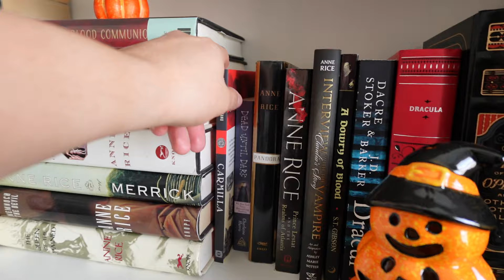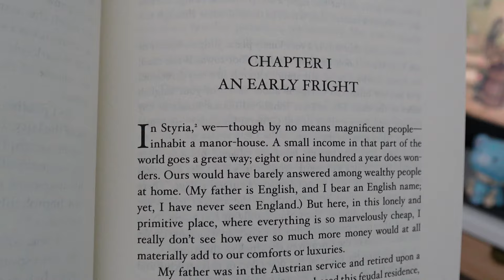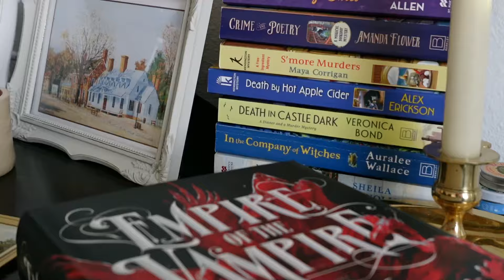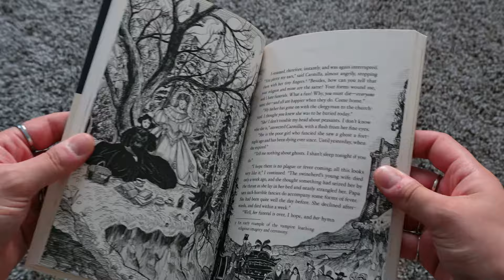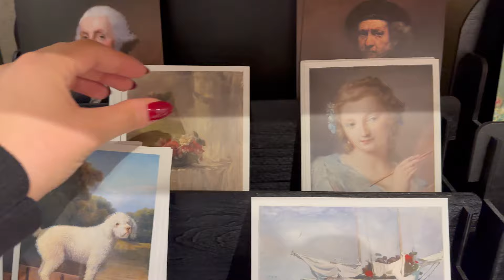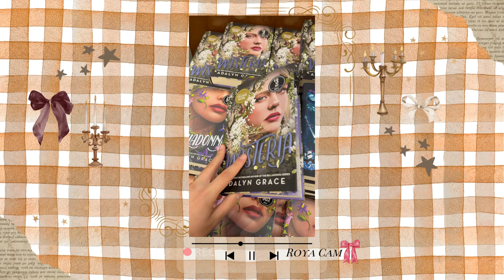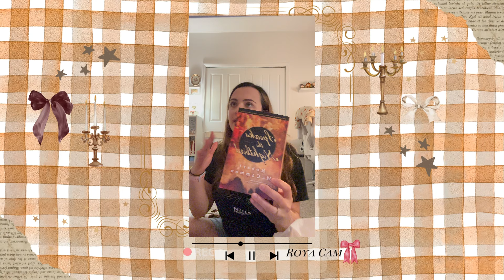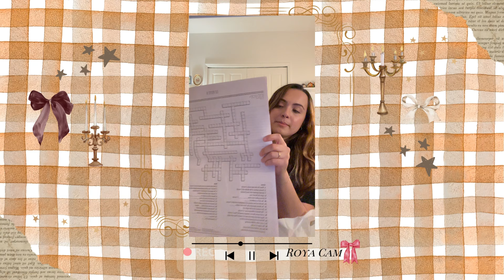autumnal vlog | art museum, book shopping, spooky movies, autumnal vibes🕯️🎃🦇🍁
Good evening and Happy belated Halloween!! As my favorite month of the year has passed I wanted to share the lovely week I had :) October may be over, but the Fall vibes are not! I hope everyone had a great October. Hope you enjoy the video!!